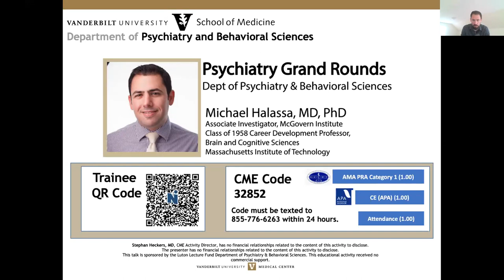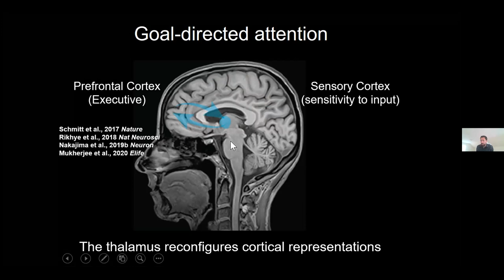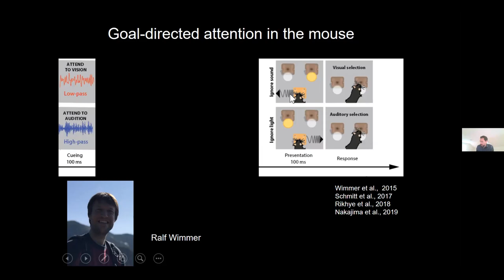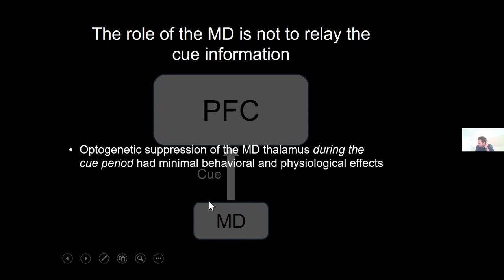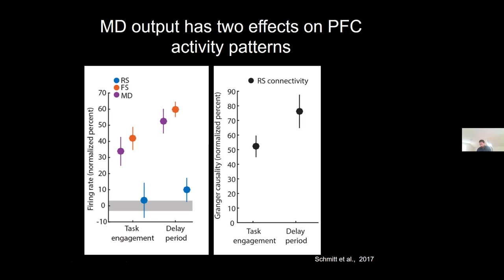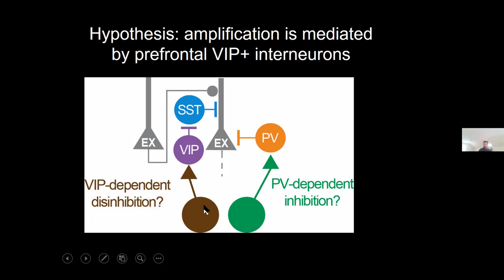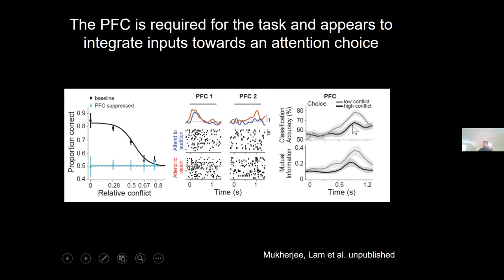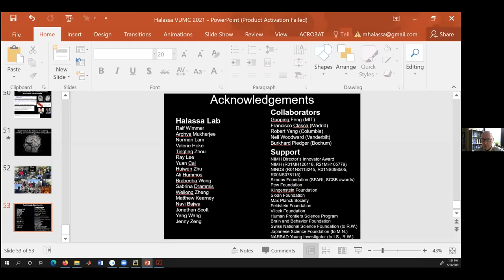Thalamocortical interactions in cognitive control and flexibility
Psychiatry Grand Rounds May 28, 2021
Speakers:
Michael Halassa, MD, PhD